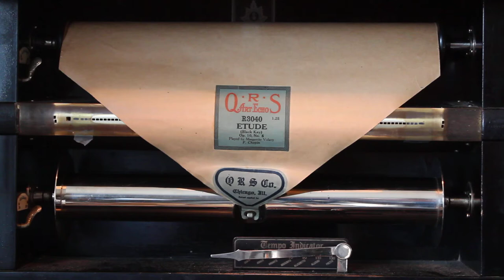Etude, Op. 10, No. 5 (Black Key), QRS Artecho R3040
Etude, Op. 10, No. 5 (Black Key)
QRS Artecho R3040
Composed by F. Chopin
Played by Marguerite Volavy